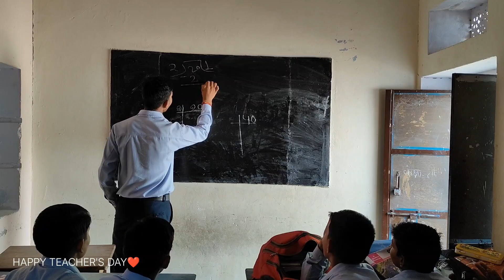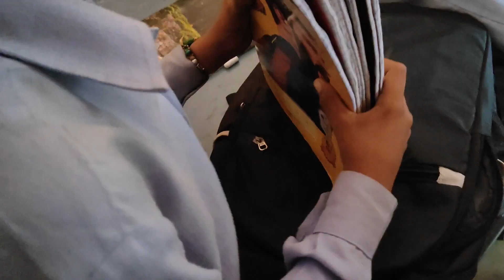Aaj to students🧑‍🏫hi pdhayenge💯 HAPPY TEACHER'S DAY ❤️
Aaj to students🧑‍🏫hi pdhayenge💯 HAPPY TEACHER'S DAY ❤️ | vlog ‎@cricketervirat180

Flute :  C Middle

Credits:
Song : Kesariya - Brahmāstra
Flute - Divyansh Shrivastava
Rearranged, Mix & Mastered By Divyvesh Mandal (M-Digitals)
Studio - M-Digitals
DOP : Shanu Mahore
Video Editing: Hrishikesh Mandal
Special thanks to Kamera Art